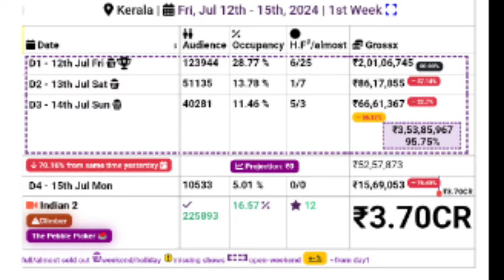Indian2 Monday Boxoffice Collection |Indian2 Kerala Collection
Indian2 4th Day Boxoffice Collection |Indian2 Kerala Collection